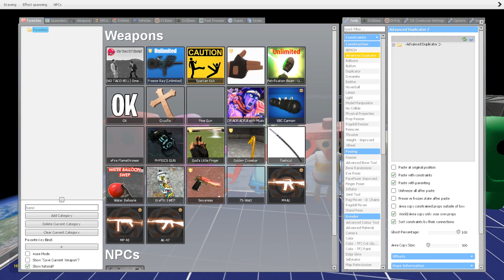🌍 SPACE RENA & ALL NEW 3D SANIC CLONES MEME FAMILY | SPARTAN KICKING in Garry's Mod !